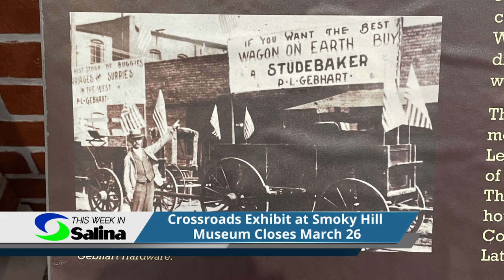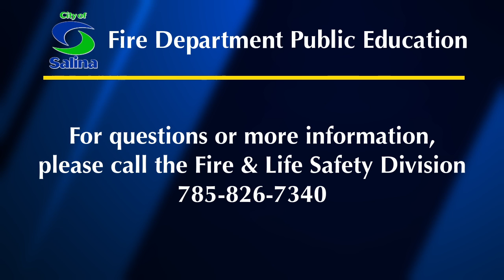This Week in Salina - Week of March 21, 2022